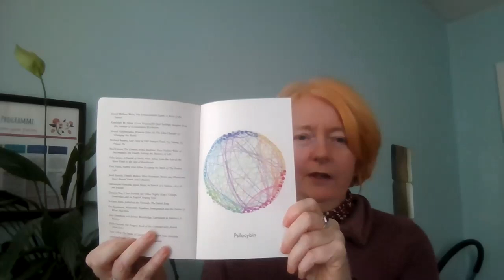How to Change your Mind | Book Review of Michael Pollan's The New Science of Psychedelics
In this video I describe this ground-breaking information on how to heal with psychedelics from the book How to Change your Mind: The New Science of Psychedelics by Michael Pollan
The article I mention By Robin Carhart-Harris on The Entropic Brain on psychedelics is

00:00 Intro to the book and my work
02:40 outline of the book: history, natural history and personal experience of the author Michael Pollan, origins of psychedelic research LSD/mescaline - began in the 1940s/1950s with the 1960s counterculture and anti-war movement
04:59 The War on Drugs began and class A restrictions still in place 50 years later.
06:21 His own experiences with LSD, psilocybin and DMT
07:00 The neuroscience - switching off the Default Mode Network in the brain creates unusual new connections. Disconnection dissolves - we become one with all that is and love as the ultimate meaning
10:16 Drug assisted psychotherapy - the research from the US and the UK - particularly at Imperial College, London under David Knutt - one of the major research  groups in the world. The new renaissance.
14:20 Predictive coding is how the brain avoids uncertainty - entropy is controlled therefore by making things predictable and limited. New states require rewiring of regular reality to include magical thinking much like young children have with neuroplasticity
17:00 New expansive awareness has HUGE potential for healing disease states like depression, anxiety and addiction, overcoming the fear of death in terminal cancer patients but also promoting creativity and productivity in healthy people (when microdosed)
19:24 The potential to help trauma/PTSD when traumatic memories are over-written by psychedelics and other forms of altered state promotion like EMDR. All require a safe therapeutic container.

Look out for my new book tentatively titled Mind Magic - summer 2024

Join in my Emotional AUDIT (Evergreen) Trauma Healing programme OR
Take part in the group monthly Community Sessions where we discuss a range of topics.